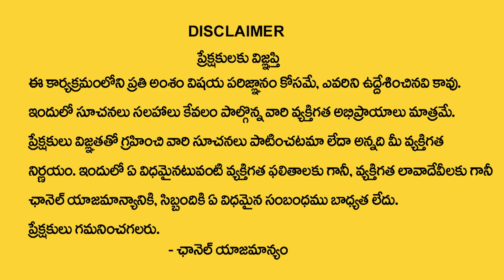Andamaina Jeevitham Episode - 25 || Best Moral Video | Dr Kalyan Chakravarthy Sumantv Life Real Show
తెలుగు లో 80 గంటల అర్థమెటిక్ 'మ్యాజికల్ షార్ట్ కట్స్' తో అనిల్ నాయర్ సర్ చె Live Class కోర్సు
 వాస్తవ ధర :- 799;
 తగ్గింపు ధర :- 499
 ప్రత్యేక ధర :- 299
 (July 10 వరకు మాత్రమే)
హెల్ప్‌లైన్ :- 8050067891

Hey! Checkout this amazing course *అనిల్ నాయర్ యొక్క అర్థమెటిక్ లైవ్ బ్యాచ్ (తెలుగు) -2 Month validity* by ANC.